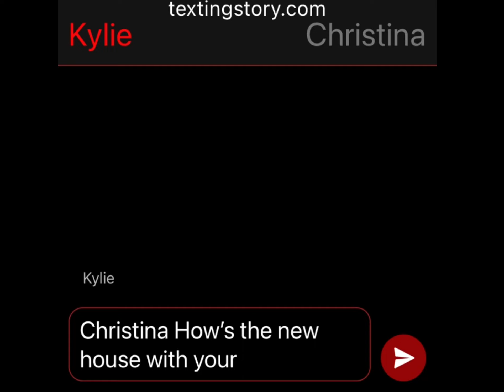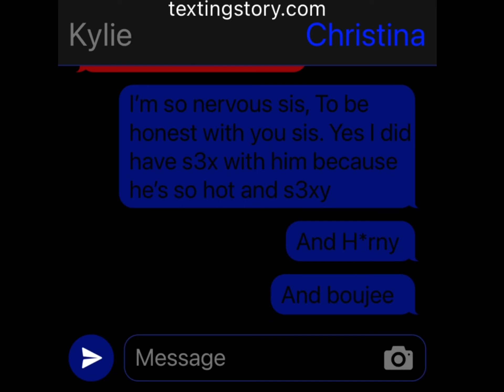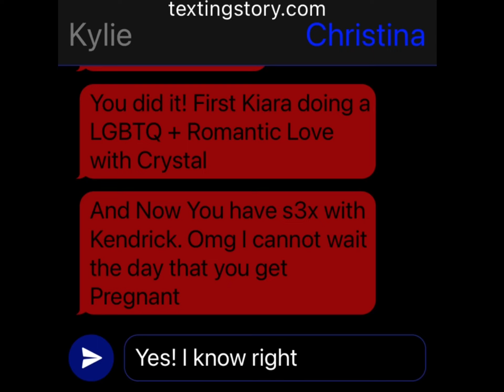Best Friends to Lovers Season 1 Episode 7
Everyone celebrating Crystal birthday before they went to their new house that is ready, Diane went to work to have money, Kylie adopted two little girls named McKenzie and Kelly. Plus they get along very well, Also she text her big sister Christina about everything, and visit her with the girls. And they had a good time together.